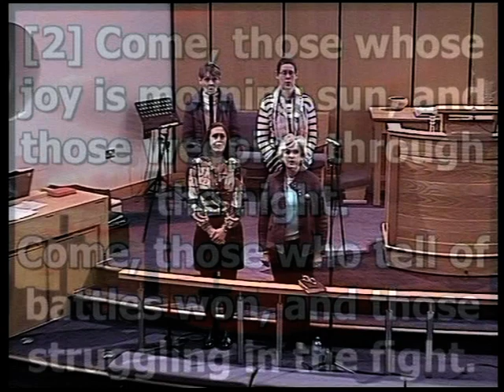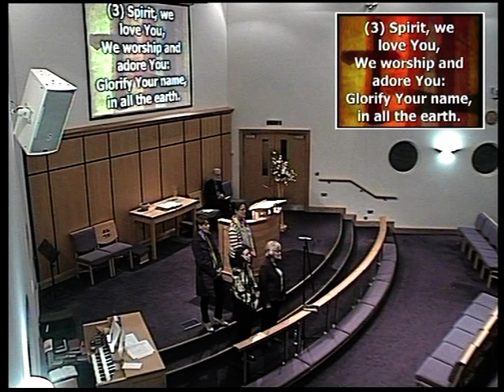Carrick Methodist Church - 08/03/2020 (pm) - part 1